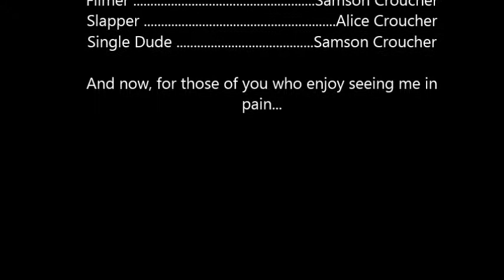How to Get a Girl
Here are my top pick up lines to help you find the lover YOU deserve!